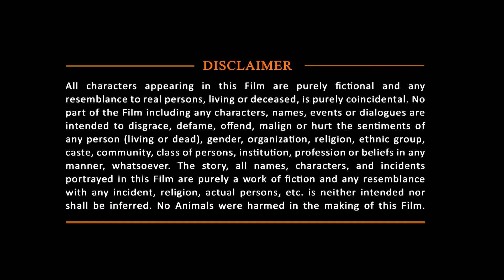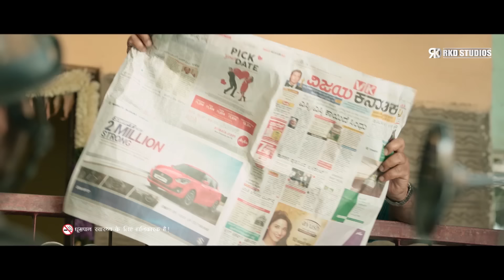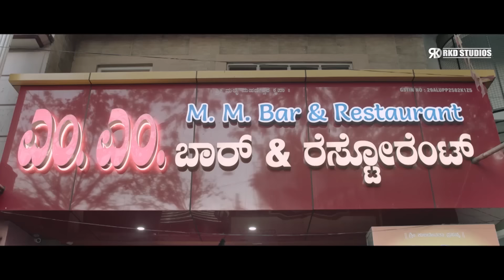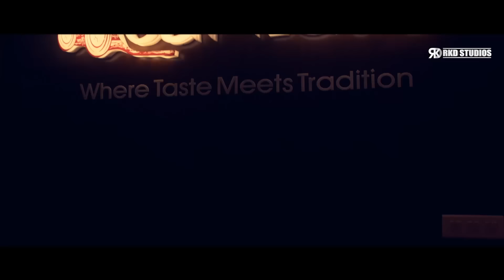Badava Rascal Full Hindi Dubbed Action Movie| Dhananjay, Amrutha Iyengar | २०२४ साउथ एक्शन फिल्म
Here's presenting "Badava Rascal", the Hindi Dubbed Version of the latest Kannada BLOCKBUSTER Film "Badava Rascal", starring Dhananjay, Amrutha Iyengar , Rangayana Raghu.

Movie (Hindi Dubbed):- Badava Rascal
Original Movie Name:-  Badava Rascal in Kannada
StarCast:- Dhananjay, Amrutha Iyengar , Rangayana Raghu
Producer:- Dhananjay, Gujjal Purushottam
Director:- Guru Shankar

Shankar, a young man, is kidnapped by a gang of thugs. However, in order to escape his predicament, he narrates his life story to make his abductors rethink their decisions.